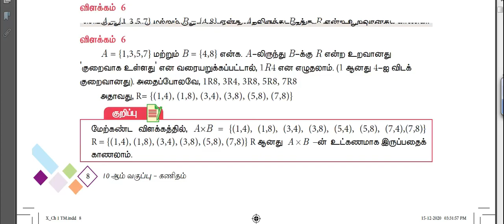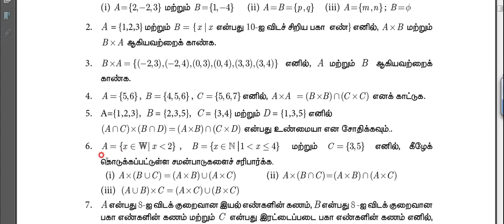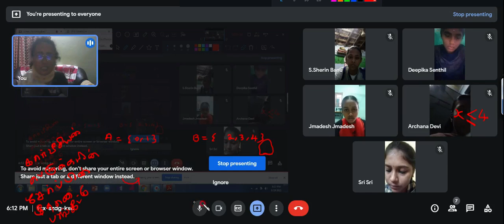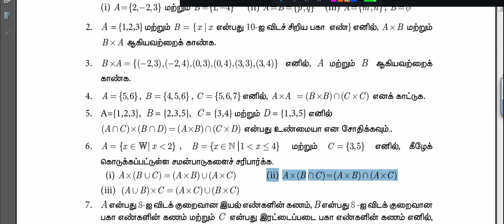10th Maths | GOOGLE MEET CLASS 11 | Relations and Functions | Exercise 1.1 | Sum 6